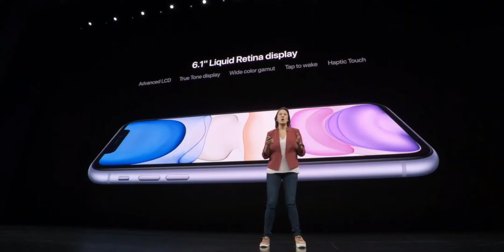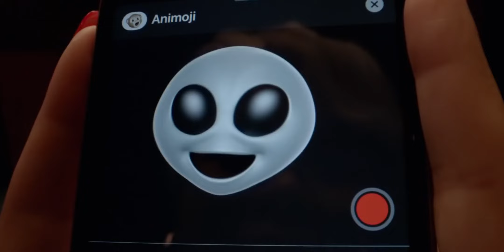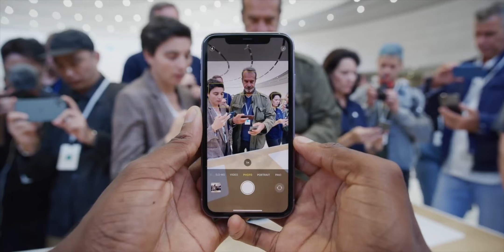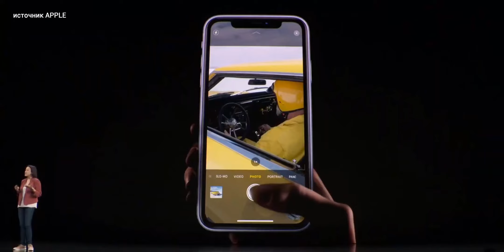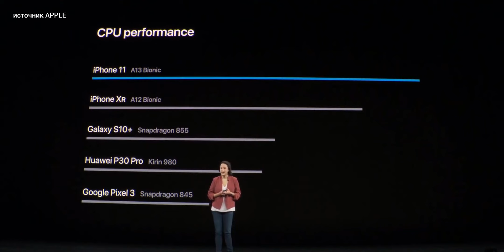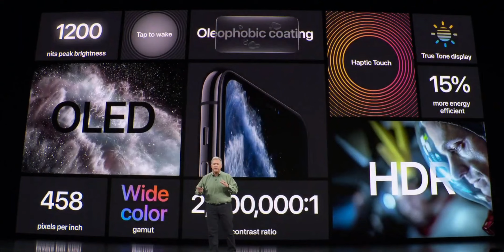iPhone 11 первый взгляд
Apple представила iPhone 11 и это замена для iPhone Xr! Неожиданно? В этом видео рассказываем подробности про новинку.

Новый iPhone 11 пришел на смену Xr и стал самым доступным актуальным iPhone.